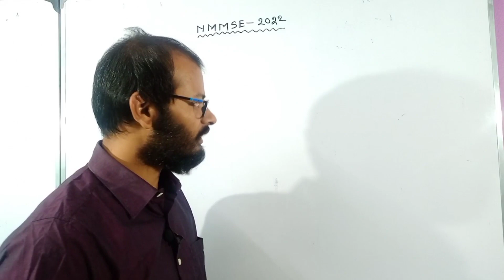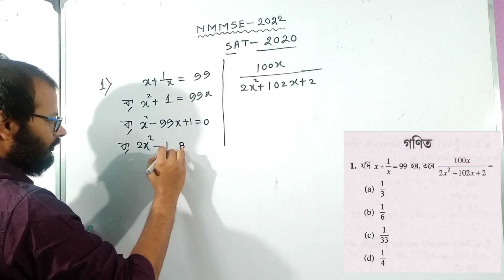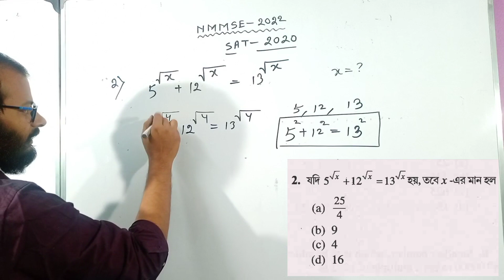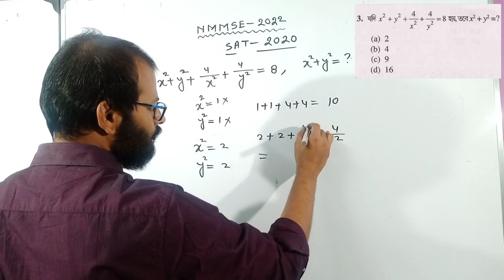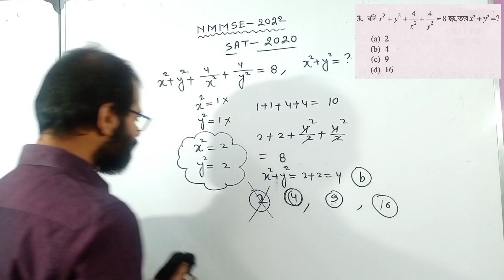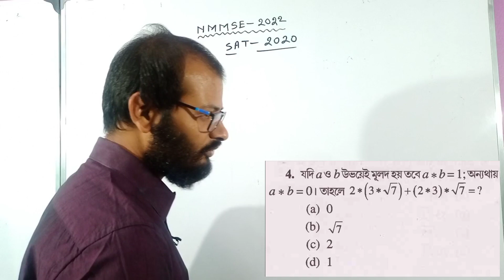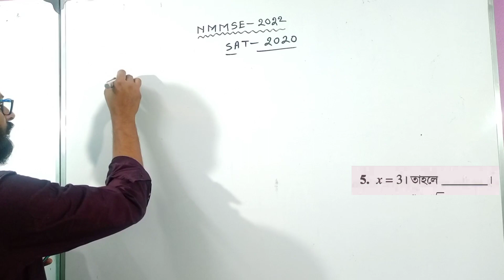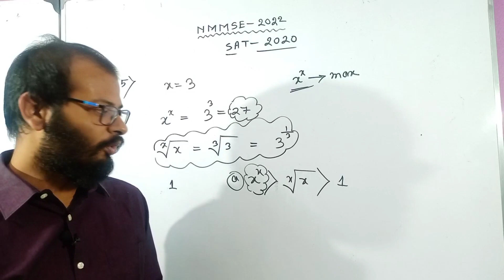NMMSE 2020-21 SAT previous year question discussion in Bengali | W.B NMMSE 2022 preparation | Math